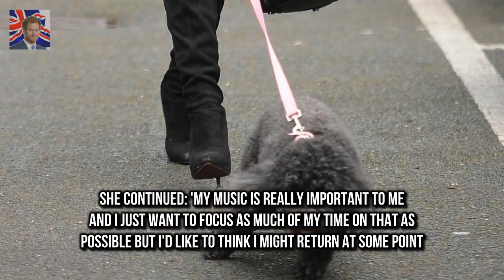Megan McKenna cleans up after her pet pooch Yet Megan proved she is still as down to earth as ev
Shes kept a low profile as she continues to work on her music career
Yet Megan proved she is still as down to earth as ever as she cleaned up after her pet dog Daisy during a walk in EsBreaking News

Jake Gyllenhaal on his friendship with the late Heath Ledger  They both auditioned for a role in :
Prince Harry and fiance Meghan Markle visited  DJ tries to teach the Prince Harry a new handshake :
TheOnlyWayIsEsBreaking News